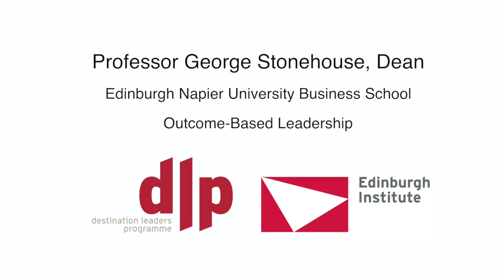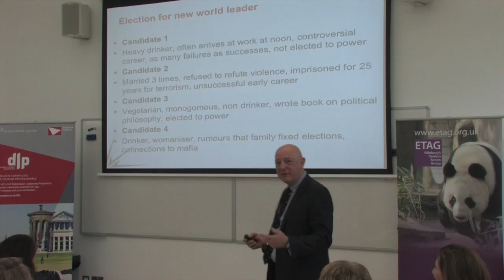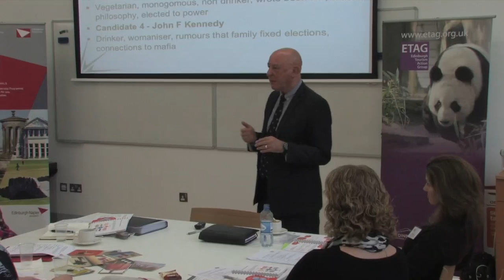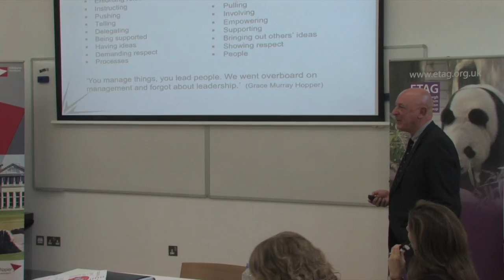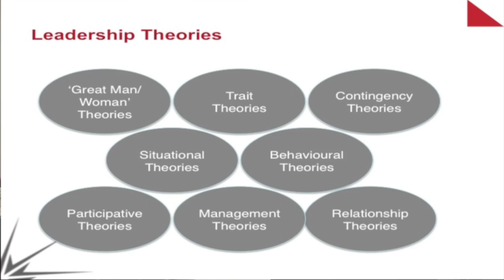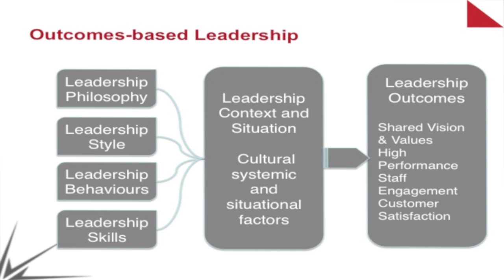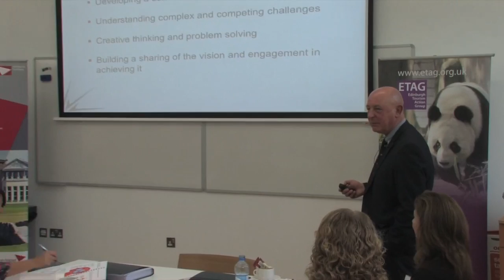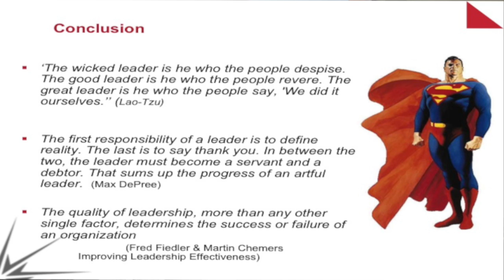Professor George Stonehouse, Edinburgh Napier University Business School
Professor George Stonehouse, Dean, Edinburgh Napier University Business School, discusses outcome-based leadership.